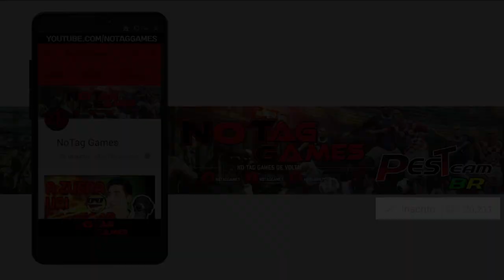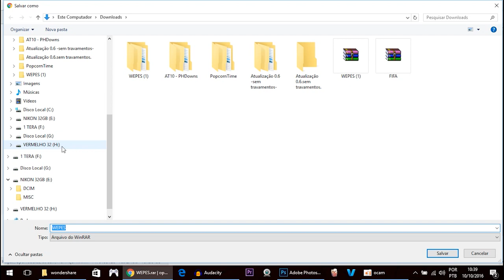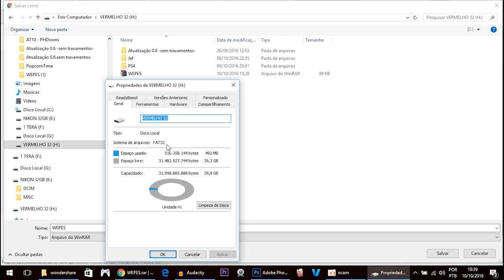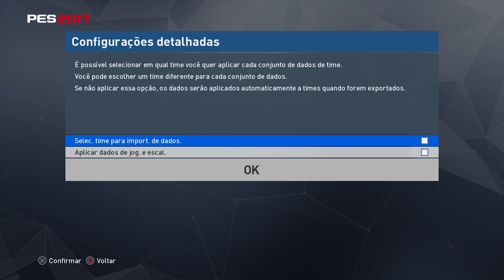PES 2017 - OPTION FILE BRASILEIRÃO (TIME BRASILEIROS ATUALIZADOS) PATCH - PS4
Acesse!